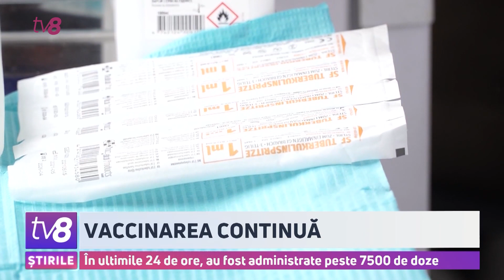Vaccinarea continuă. În ultimile 24 de ore, au fost administrate peste 7500de doze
Între timp, situația din țară și noile restricții, cum ar fi certificatul covid, îi fac pe oameni să se vaccineze. Astăzi, la troleibuzul de vaccinare, oamenii au stat la coadă mai bine de 30 de minute, pentru a se imuniza, inclusiv cu prima doză de vaccin. Și șeful Agenției Naționale pentru Sănătate Publică a menționat că a crescut rata de vaccinare, în ultima perioadă. De la începutul procesului, peste 1 milion de moldoveni s-au imunizat cu schema completă.